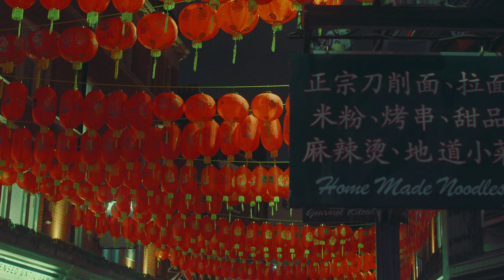Chinatown, London - Chinese New Year 2024 - 4K HD Relaxing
🐉 Welcome to our special coverage of Chinese New Year 2024, coming to you from the heart of London's vibrant Chinatown! 🎊

In this colorful and engaging video, we take you through the bustling streets of Chinatown during one of the most festive times of the year. Experience the rich cultural tapestry of Chinese New Year as we explore traditional decorations, lively street performances, and the unmissable dragon and lion dances that bring good fortune and chase away evil spirits.

🍲 Feast your eyes on the array of authentic Chinese cuisines, as we give you a taste of both classic dishes and seasonal specialties prepared especially for the New Year.

🎶 Listen to the sounds of celebration, from the rhythmic beats of drums to the joyous laughter of families and friends reuniting.

🏮 Learn about the significance of the decorations adorning the streets, the history behind the vibrant parades, and the meaning of this year's zodiac animal in Chinese culture.

This video is not just a visual treat but also an educational journey into one of London's most exciting annual events. Whether you're familiar with Chinese New Year traditions or experiencing them for the first time, this video is sure to captivate and educate.

Dive into the heart of Chinese New Year celebrations with us and discover the wonders of this annual festival in London's Chinatown! 🎆🇨🇳🇬🇧